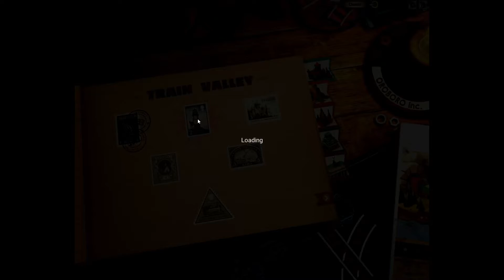Accidentally Blowing up Trains! Train Valley ep 1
In this video, I play two levels of train valley for the first time and learn the ropes after blowing up a few trains.

Build railways, manage traffic and stay accident-free. Play in Europe, America, Japan and USSR in 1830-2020. Complete the story mode from the Gold Rush of 1849 to the first manned spaceflight, and then explore the random mode. Management. Construction. Trains. Welcome to Train Valley